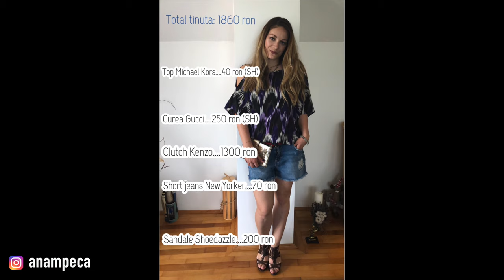LOOKBOOK & SURPRIZA | TINUTE PENTRU VARA | IUNIE 2019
In clipul de azi m-am gandit sa schimb putin maniera clasica de prezentare a “noutaturilor” in materie de imbracaminte si accesorii si sa va prezint 7 idei de tinute numai bune de purtat vara asta.
Fii pe faza si urmareste pana la capat pentru ca te asteapta o surpriza. Hai da play si sa fie vara!

Ce port:
Rochie Versace Jeans

Cu ce filmez:
Nikon D5100
Iphone X

Va multumesc si va imbratisez cu drag!
Hasta la bye bye and XOXO!